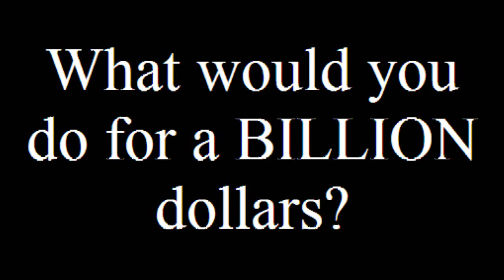Hilliard Davidson The Visit Promo #2 2011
A promo video for Hilliard Davidson High School's January 2011 production of Friedrich Durrenmatt's The Visit.

Director: Trace Crawford
Technical Director: Diana Vance